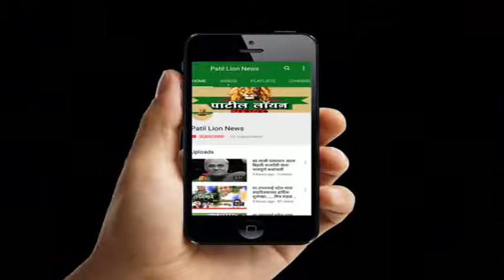शिरपूर : स्व मुकेशभाई पटेल ब्लड बॅंक च्या वतीने रक्तदान शिबिर